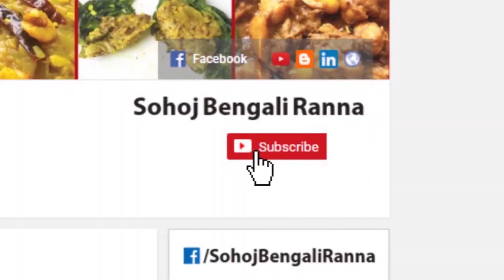How to make biscut pitha | তেলে ভাজা বিস্কুট পিঠা রেসিপি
Welcome to Sohoj Bengali Ranna. Sohoj Bengali Ranna means Easy Bengali Recipe. Along with all types of Bengali Cooking, We create popular food video recipes in different parts of the world. Bengali Food is known as the Indian food for the outsider. Hope you will enjoy our Bangla & Bangladeshi Ranna.

Please Visit our pages for more Bengali Recipes.

Thanks for visiting our pages